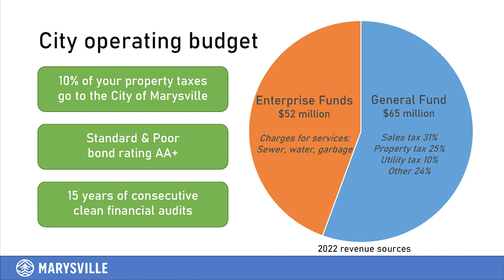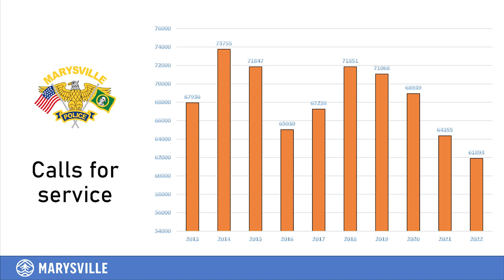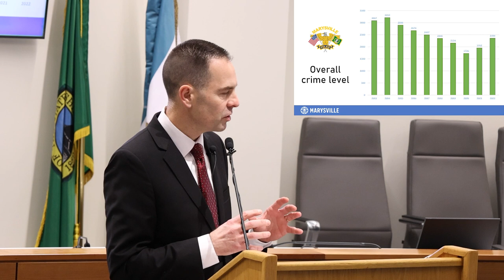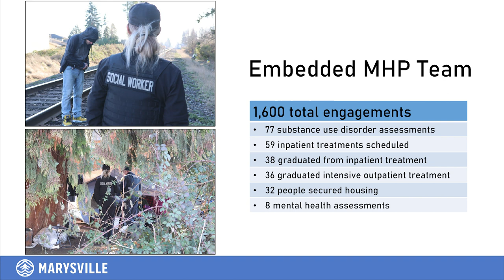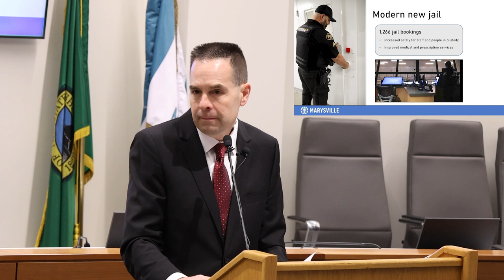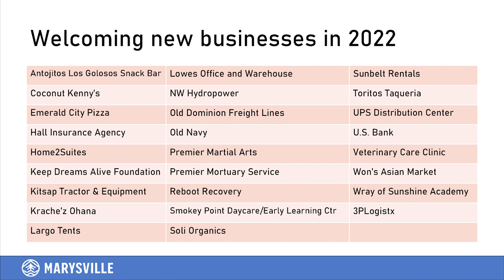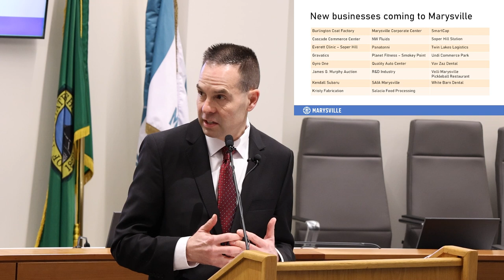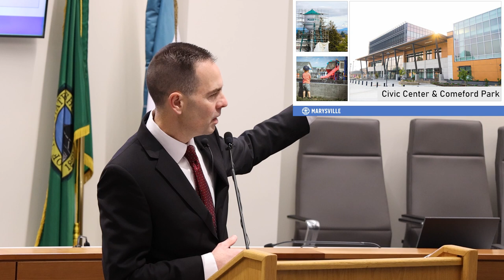Mayor Jon Nehring's State of the City - 2023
Mayor Jon Nehring shares city accomplishments and what's ahead in 2023!